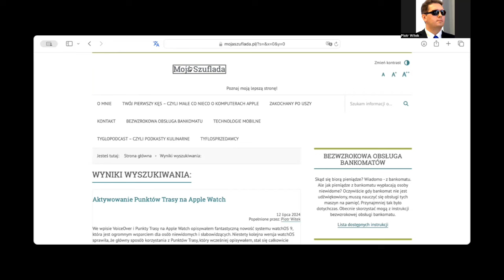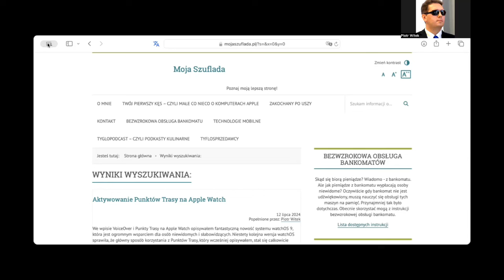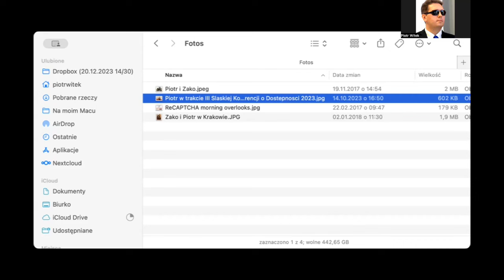V-OCR i opisywanie grafik przez AI na komputerach Apple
W niniejszym nagraniu demonstruję opisywanie w systemie macOS grafik i obrazów dla osób niewidomych oraz słabowidzących w aplikacji V-OCR. Za analizę oczywiście odpowiada sztuczna inteligencja. W tym wypadku ChatGPT w wersji 4O od OpenAI. Czy to działa? Przekonajcie się sami.

A czym jest sama aplikacja V-OCR opowiadałem i demonstrowałem w materiale pt. Aplikacja V-OCR w systemie macOS

Bardzo dobry, wstępny opis demonstrowanego dziś rozpoznawania obrazów w V-OCR przedstawił Piotr Machacz w artykule do Tyfloświata pt. Co jest na tym zdjęciu?

Z kolei dokładny opis aplikacji V-OCR autorstwa jej twórcy oraz krok po kroku jej konfigurację pod kątem używania z AI znajdziecie na stronie projektu V-OCR.

Strona jest po angielsku, ale możecie skorzystać z systemowej opcji tłumaczenia w Safari lub przetłumaczyć ją za pomocą wtyczki o której pisałem tutaj.

Tutaj - na wszelki wypadek - podaję jeszcze bezpośredni link do pobrania V-OCR w wersji v2.0.1.38

I już na sam koniec, poniżej podaję link do wpisu, w którym podpowiadam jak w systemie macOS utworzyć skrót klawiszowy do otwierania plików w konkretnej aplikacji.
Automator – Błyskawiczne otwieranie plików w innych niż domyślna aplikacja